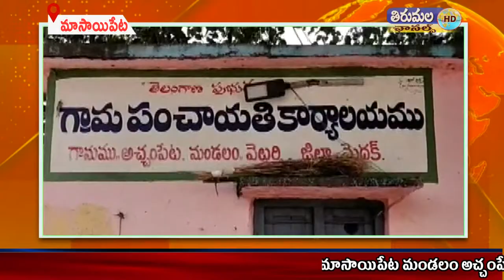ఈరోజు అచ్చంపేట గ్రామం లో గల సర్వే నంబర్ 77,78,79,80,81,82,లలో సర్వే చేయనున్నారు#